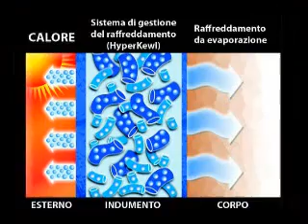Abbigliamento rinfrescante TechNiche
Oram è lieta di avere tra i suoi prodotti anche quelli di TechNiche Italia.
Gilet, calottine e foulard rinfrescanti e refrigeranti per tutte le attività all'aria aperta, incluso ovviamente il viaggiare in moto!

Venite a provarli in via Emilia Est 935 in ESCLUSIVA.